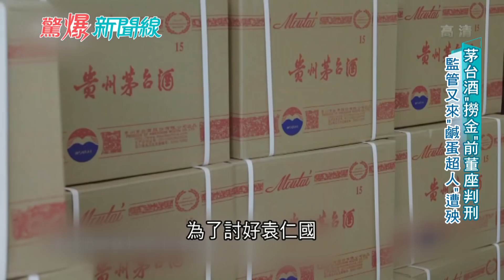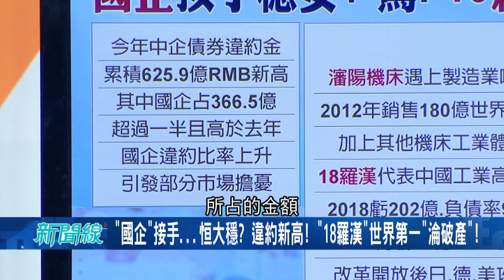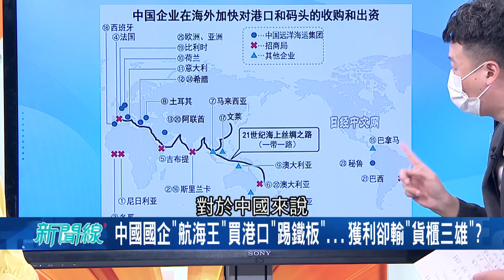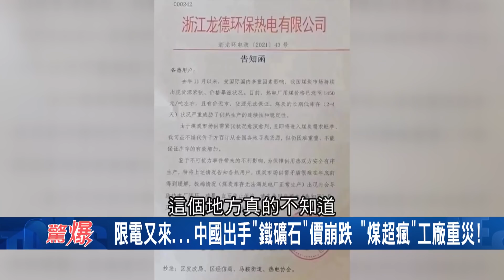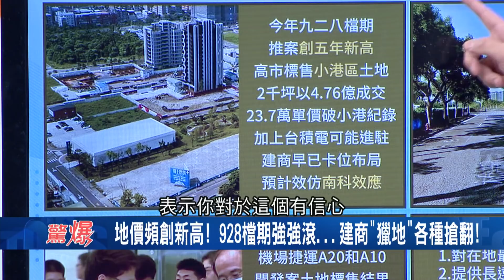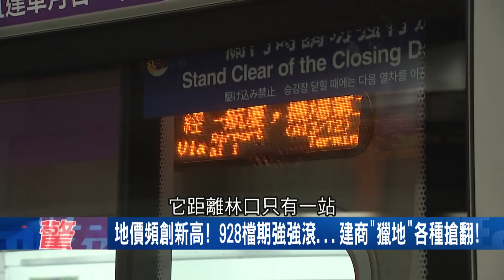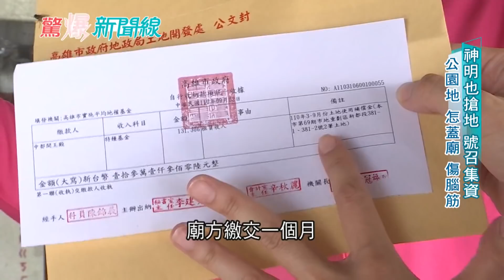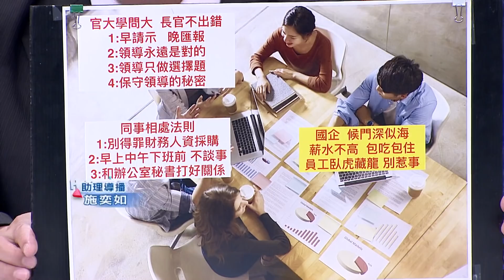房地產亂象！"中國式"打房 價格直接腰斬 喊話"買房不用錢" 貸款下來才知道真相!│呂惠敏主持│【驚爆新聞線 PART2】20210925│三立新聞台